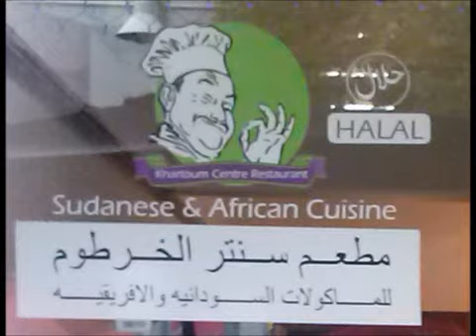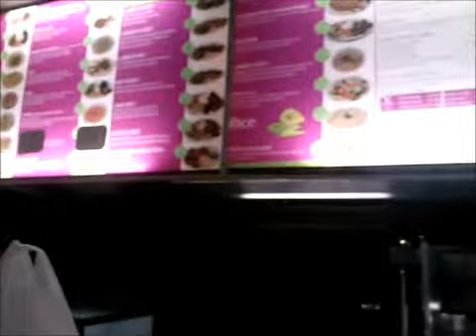AWNA2012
Khartoum Centre